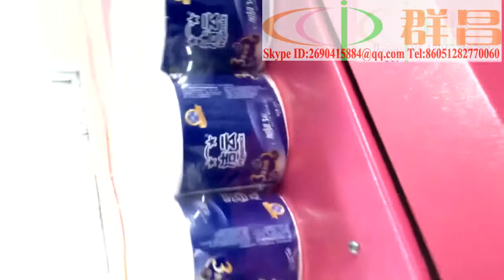L500 roll toilet tissue automatically wrapping machine Taiwan made